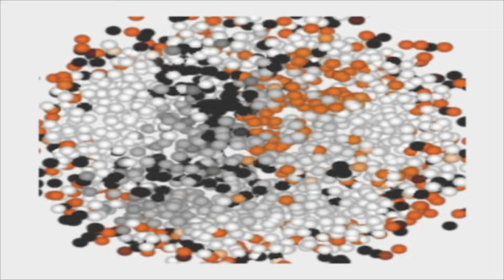MARIE KOUCHE AK TOUT JÈN GASON NAN ZÒN NAN POU KLEKOU